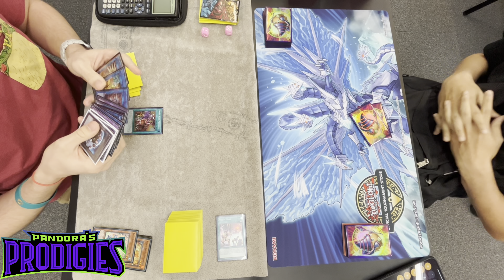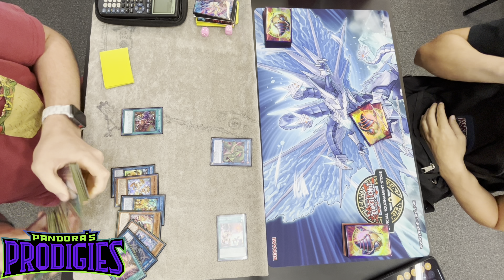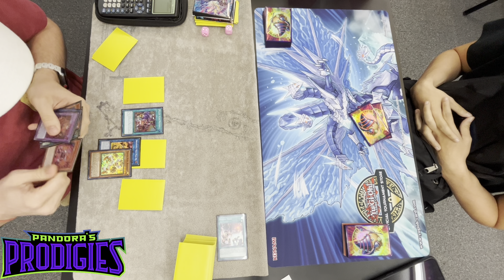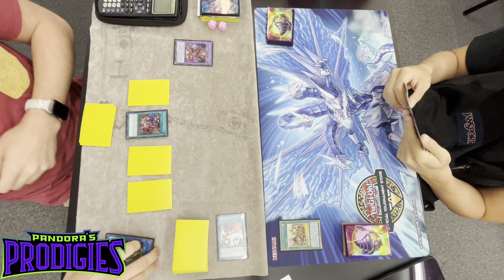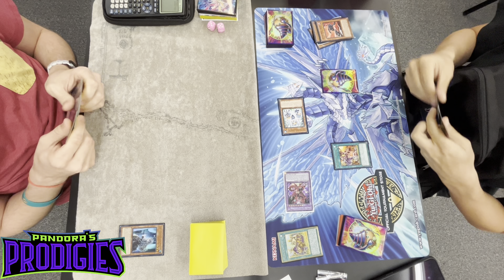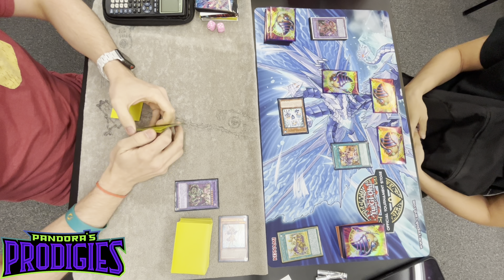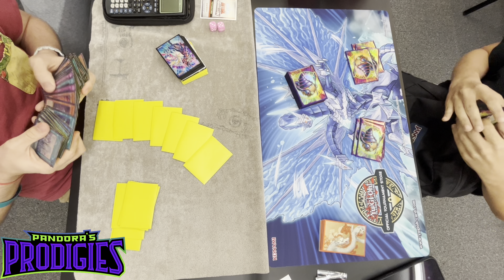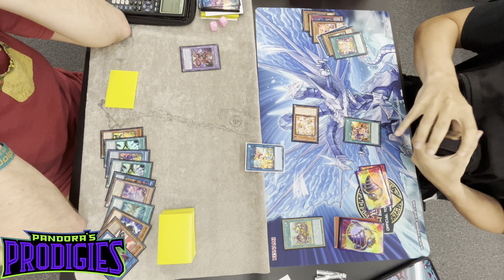BEST DECK MIRROR MATCH !?!?!PRANK KIDS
Lilfattony

Also catch me on twitch where I will be live streaming Db and MD content along with some shiny hunting content! Link to my twitch will be down below.

Shout outs to the local game store Cool Stuff Games for allowing us to record this content. Go check out their Facebook and website for the best deals on TCG's and board games along with the best community in South Florida!